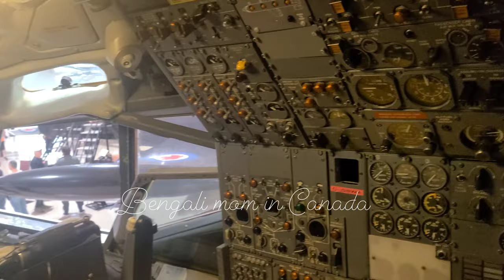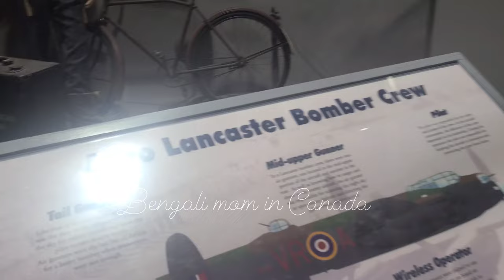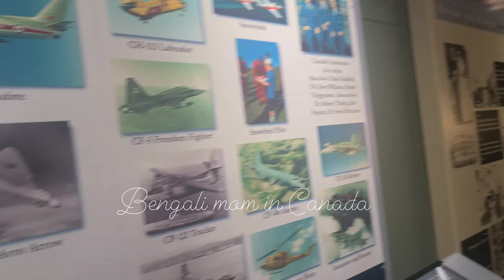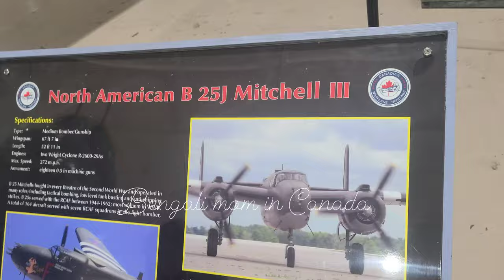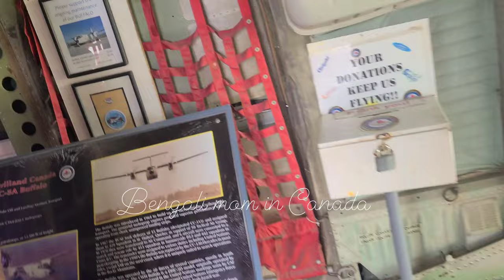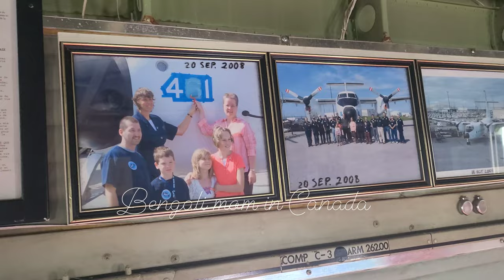Hamilton International museum// Canadian fighter airforce Engine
Hi Everyone!